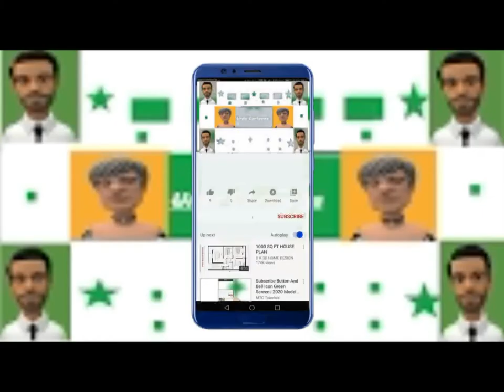owl video for kids/Owl Facts for Kids - YouTube:owl sound/Sweet Pet vlog